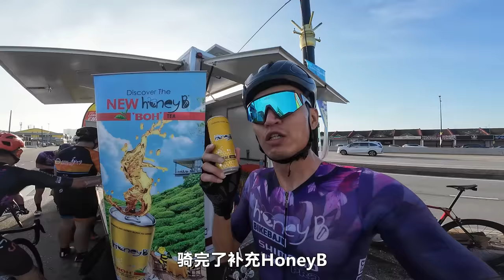柔佛新山百人约骑！BB车队新战服亮相！BikeBaju Fellowship Ride 2024 Johor【单车日记#72】ENG SUB CC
南马和新加坡的朋友我们又见面啦！感谢各位的到来！希望下次骑行活动又见到你们！